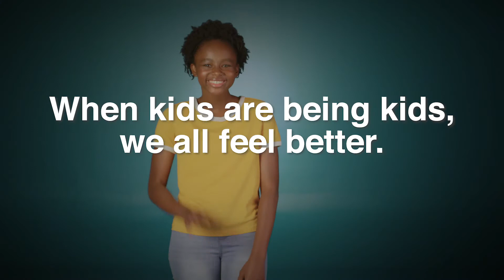Every Child Covered (60 Seconds, Love)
Almost every child in New York State is eligible, regardless of family income or immigration status. Only the monthly premiums vary based on income, and can be free or as low as $9 per month. There are no copays or deductibles.